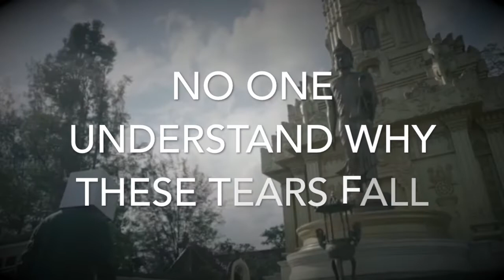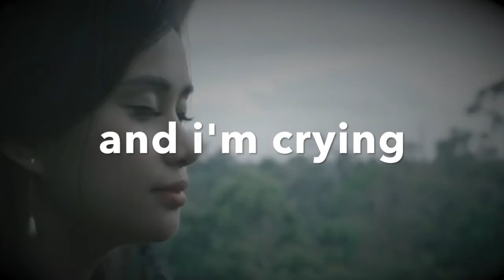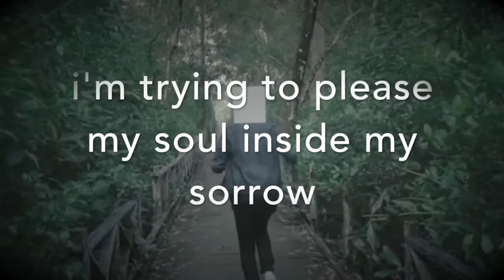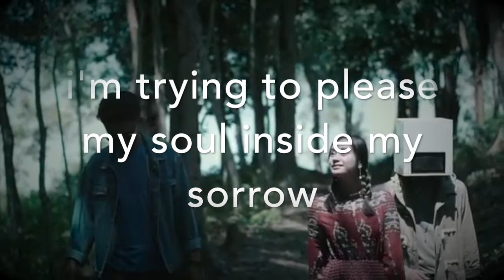Until I'm crushed lyrics , by Mr head box,